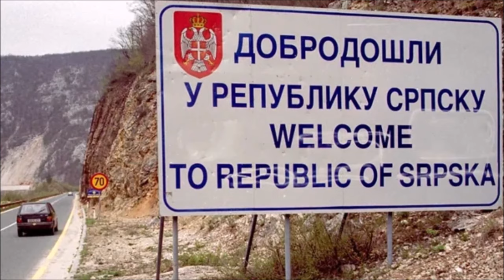LOS 8 PAÍSES QUE VAN A DIVIDIRSE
Los países que van a dividirse.
Video creado por petición de country balls adiss

8- LIBIA

7- CHINA

6- SUDÁFRICA

5- PAKISTÁN

4- NIGERIA

3- BOSNIA Y HERZEGOVINA

2- BÉLGICA

1- SOMALIA